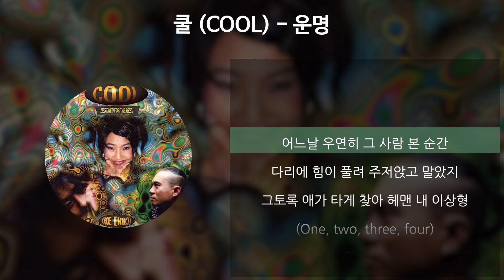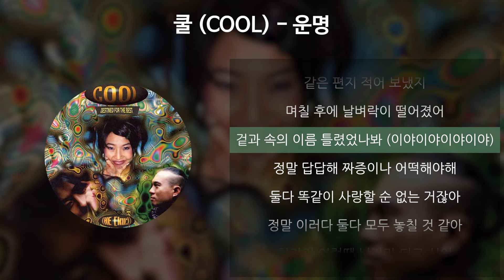쿨 (COOL) - 운명 [가사/Lyrics]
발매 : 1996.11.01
아티스트 : 쿨 (COOL)
앨범 : Destined For The Best
작곡 : 윤일상
작사 : 이승호
편곡 : 윤일상